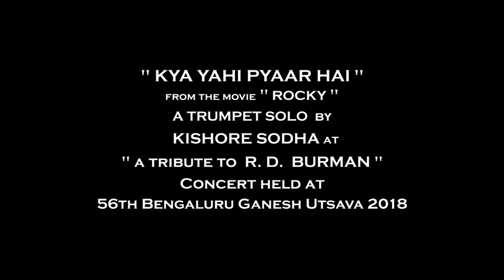KYA YAHI PYAR HAI | Rocky | Kishore Sodha | 56th Bengaluru Ganesh Utsava 2018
"KYA YAHI PYAR HAI"
From the movie ''Rocky''
A Trumpet Solo Performed By Kishore Sodha
Held on 17th September 2018,
In APS College Grounds, NR Colony
Basavanagudi, Bengaluru